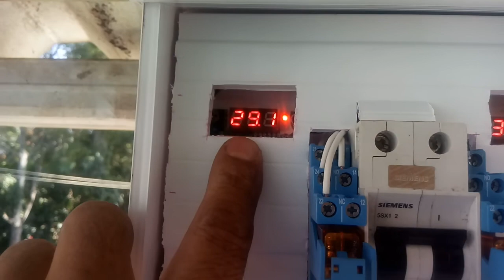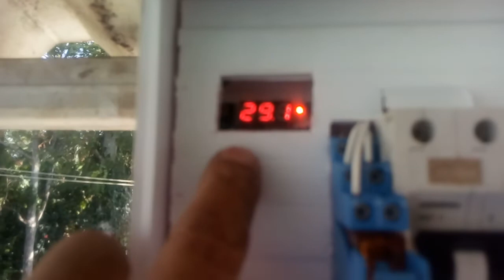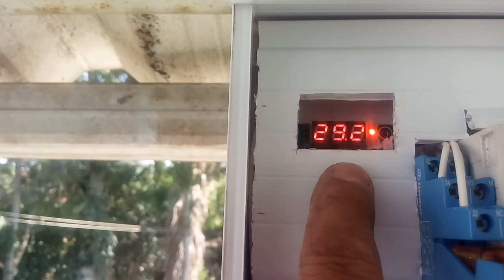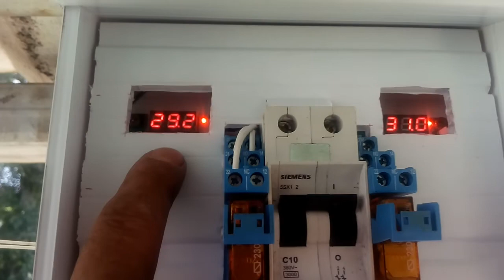Sistema de aquecimento duplo sem resistência na criação de tilapias em caixa de água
Olá  pessoal este é um canal mais destinado ao pessoal que passa dificuldades em temperaturas nos sistemas de criação de peixes tilápias em caixas de água.
Que também mostro ao vivo sem edições nos vídeos como eu automatizei o meu sistema pelas dificuldades que também eu passava.
Projetando cada dispositivo para suas finalidades especificas.
Assim publicando para o público as suas funcionalidades, que posteriormente a longo prazo só temos a ganhar em tranquilidade de deixar o sistema funcionando corretamente automaticamente.
Claro que precisamos apreciar cada dia os animais, dando a atenção própria que eles merecem, não é mesmo?
E sem esquecer que o sistema precisa de uma inspeção visual diariamente (só para certificar que está tudo bem)e a sua própria manutenção que é a também a mais importante, o (MANUSEIO)

Segue uns vídeos que você vai querer assistir também.

Criação de tilapias em caixa de água # Meu sistema  tilápias em caixa  de  água sem TPA

(Shorts)Só sucesso na criação de pirarucus em pleno inverno na criação de Peixes em caixa de água.

detalhes 1 dos dispositivos para aquecer a água no sistema de criação de tilápias em caixa de água.

detalhes 2 com dispositivos para aquecer a água no sistema de criação de tilápias em caixa de água.

Decantador primário detalhado no sistema de criação de peixe tilapias em caixa de água

E muito mais pessoal um grande abraço fique com Deus TMJ